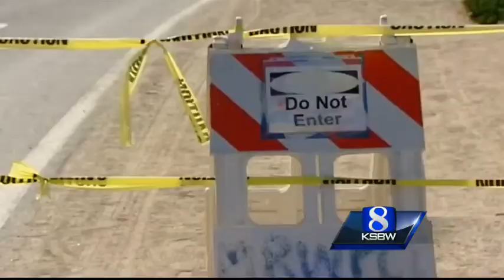Lovers Point sewage leak fixed after 6-hour spill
More than 100,000 gallons of raw sewage spilled at Lovers Point in Pacific Grove Monday and sewage flowed into the ocean for six hours.